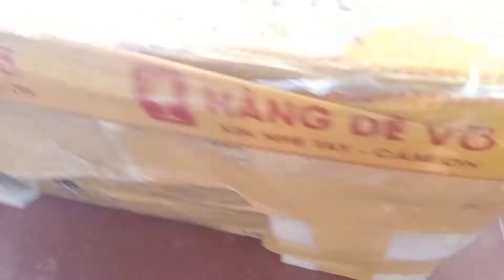Biến tần hòa lưới Thinkpower Có bám tải lên xe phục vụ các bác miền xa thi công... cảm ơn các bác